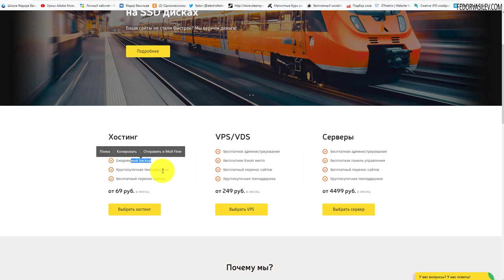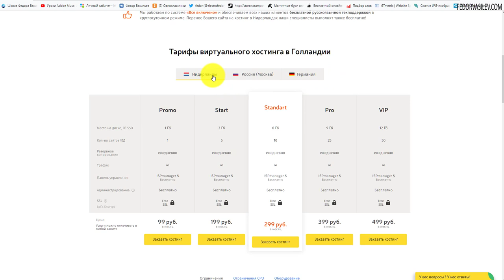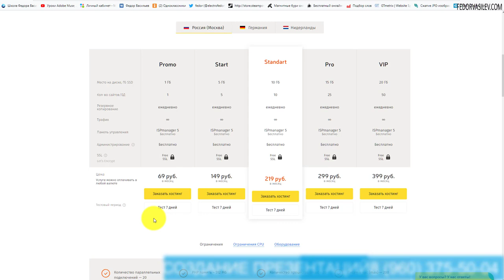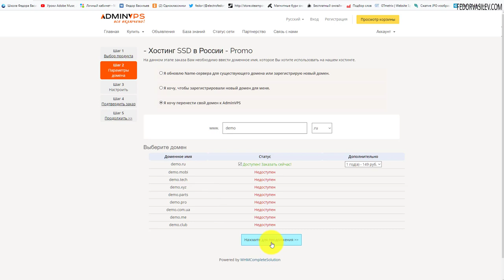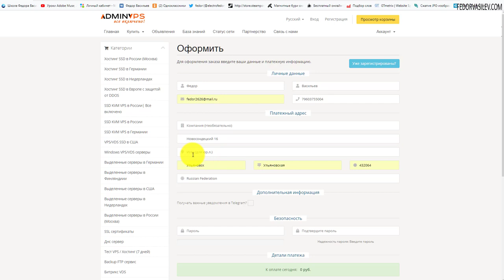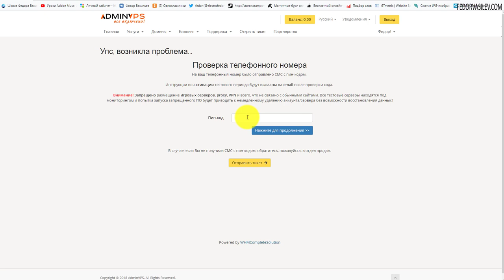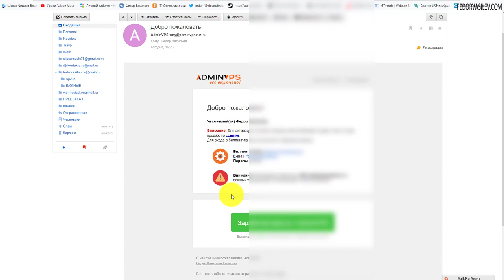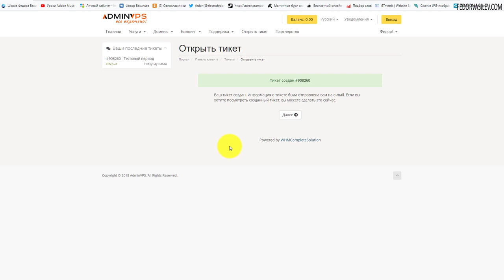Хостинг от 69 руб. в месяц + 7 дней бесплатного хостинга!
В этом видео я покажу новый хостинг с бесплатным тестовым периодом 7 дней, а после платить за хостинг всего 69 рублей. Круглосуточная тех. поддержка и много чего еще интересного!